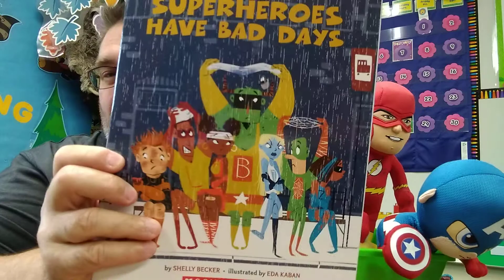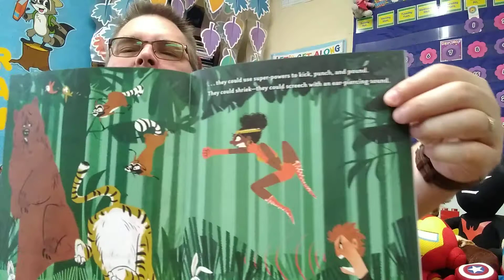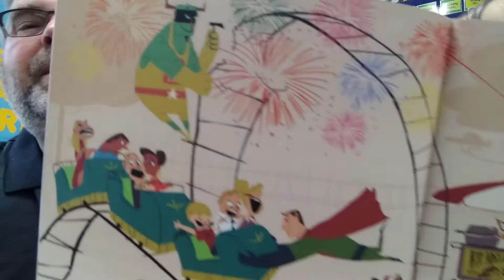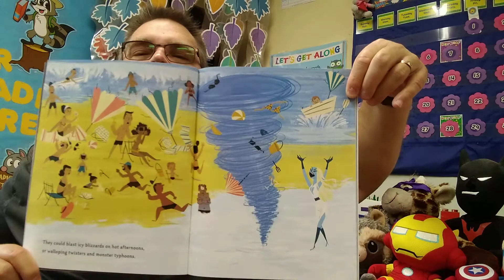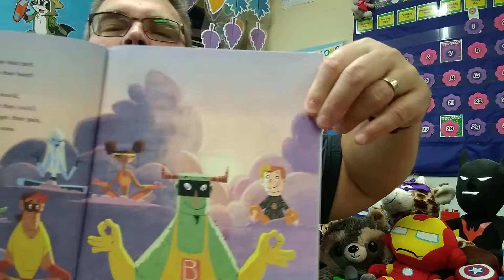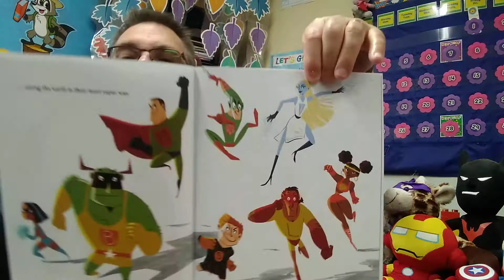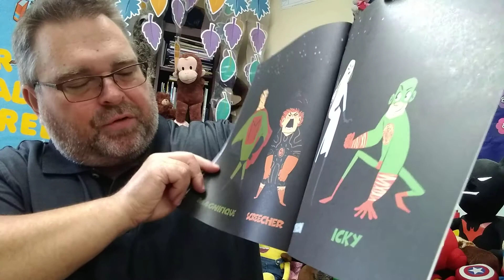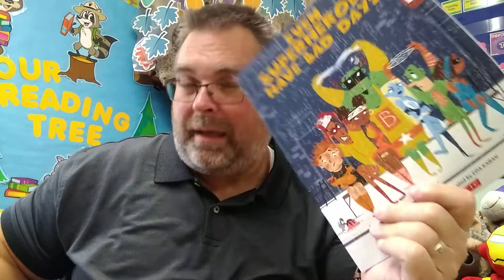Monday Storytime with Superheroes 05/04/20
"Even Superheroes Have Bad Days" by Shelly Becker 05/04/20